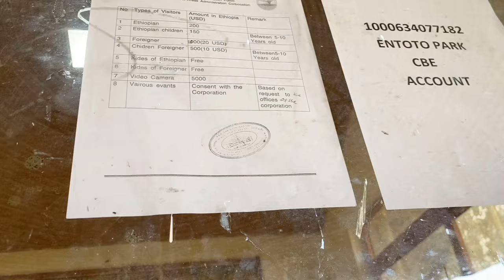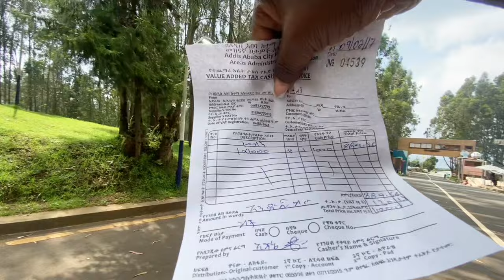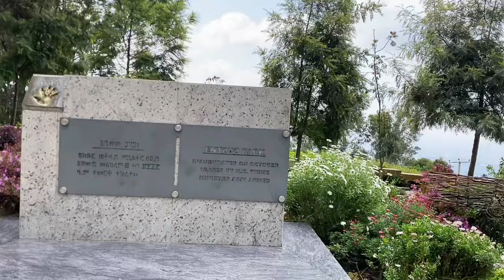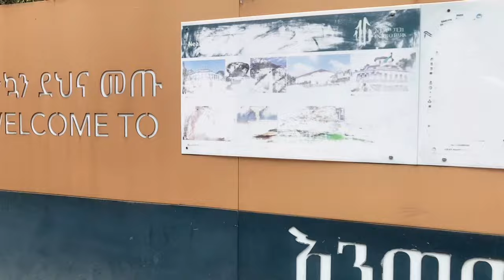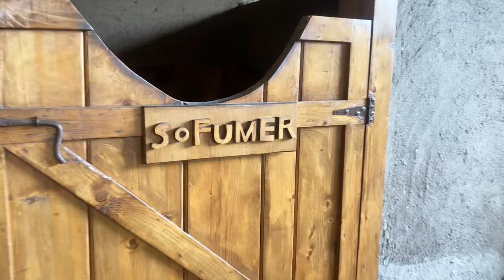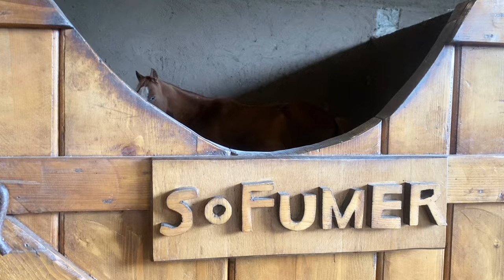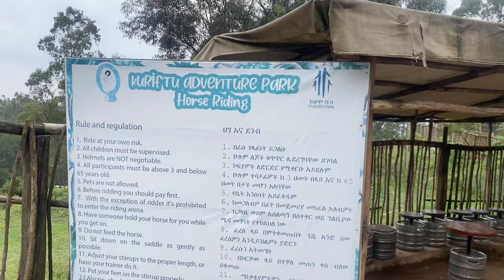Inside The Most Beautiful Park in Ethiopia - Entoto Park